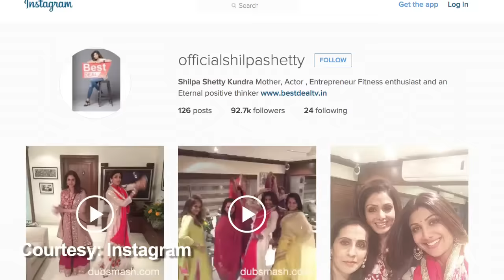Sridevi & Shilpa Shetty Perform at Prem Ratan Dhan Payo Song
Watch actress Sridevi & Shilpa Shetty Perform at Prem Ratan Dhan Payo Title Song